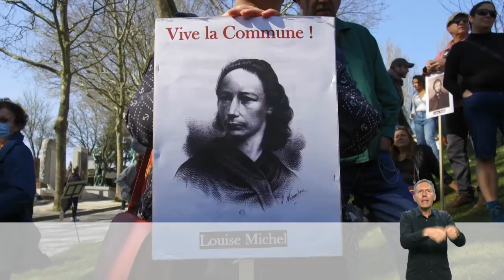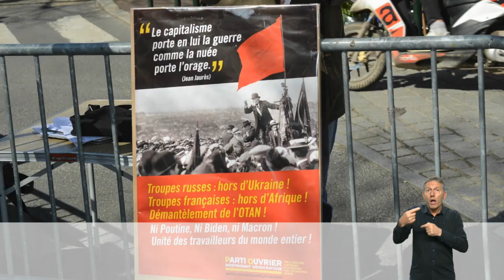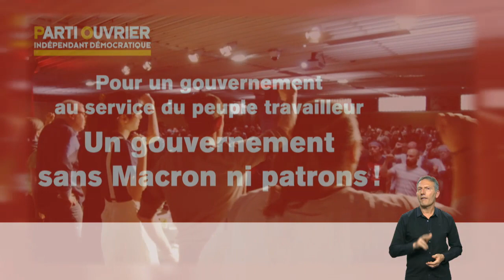POID Campagne législatives 2022 - clip n°2